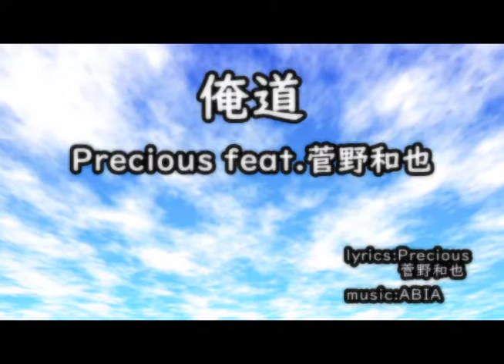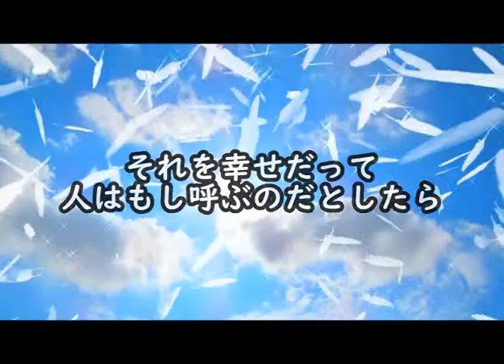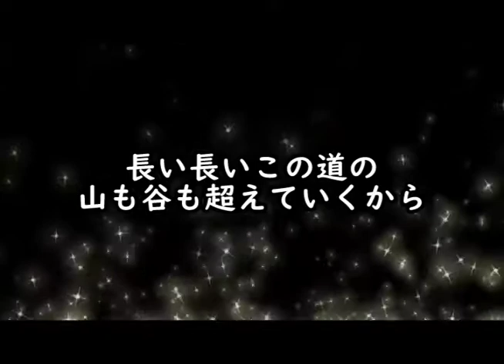Precious「俺道feat.菅野和也」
5月より各配信サイトI-tune　store・レコチョクなどで発売開始！！

「俺道」feat.菅野和也

作曲・MV編集　ABIA
作詞・Precious・菅野和也

Precious1年ぶりの新曲は毎日をがんばる人たちへ送るハートフルな応援ソング！

「なんで俺ばっかり」「苦しいことばっかり・・・」

そんな時、この曲が背中をきっと押してくれます！

Precious自身も親交のあるプロ野球選手の西村天裕選手・格闘家の征谷貴選手へ向けた応援ソング！